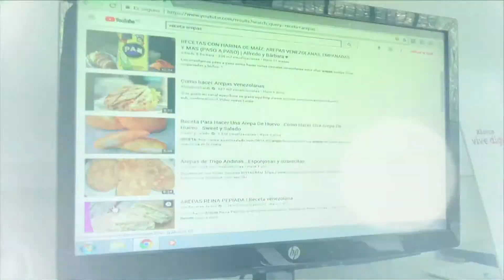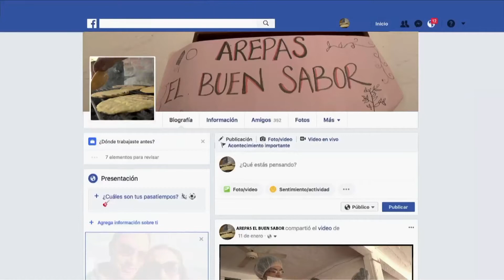Las arepas se venden por internet gracias al Kiosco Vive Digital C10 N2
Desde Puerto Garza, la tecnología ayudó a Celeste a vender sus arepas. Conozca la historia en Vive Digital TV